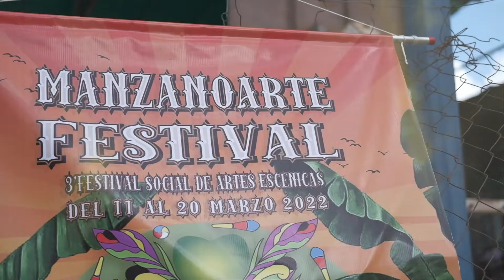Manzanoarte Festival 2022. La Vega, Caracas.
Festival Social de Artes Escénicas
Social Festival of Performing Arts
Festival social des arts de la scène
Venezuela 2022

Espectáculo en la comunidad de las Casitas, parte alta, La Vega. Caracas
Gracias al apoyo del padre Alfredo Infante , Yelitza Mendez, Cultura UCAB y a toda la comunidad de las Casitas por hacer esto posible.

Especial agradecimiento a la Embajada de Suiza y la Embajada de Francia en Venezuela por el apoyo, a todos los emprendimientos locales, amigos y artistas participantes por creer en el arte como herramienta de transformación social.

Camara y edición: @cacicahontaphotos